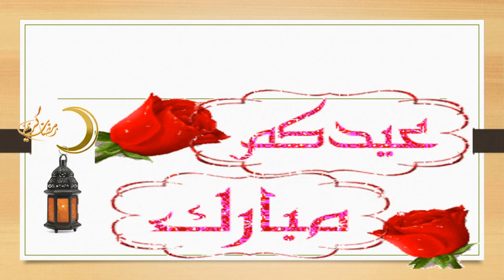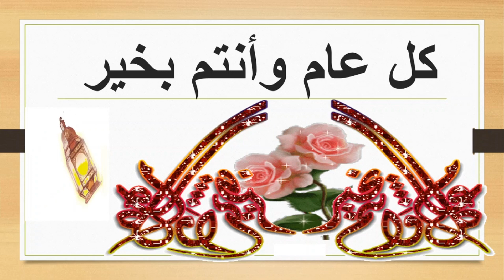عيد سعيد وكل سنة وأنتم طيبين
كل سنة وأنتم بألف خير وطيبين وعساكم من عوادة